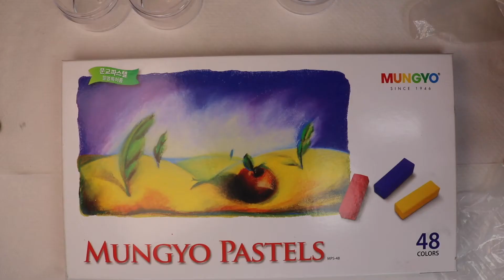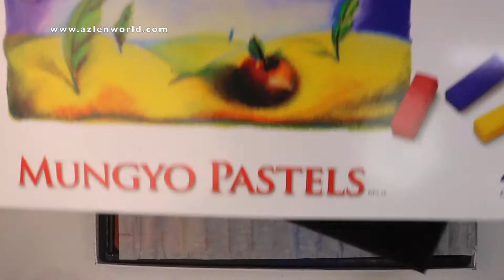Acrylico de Tiza. Paso A Paso Explico!!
Hola a todos y todas, gracias por estar una vez más en mi canal. Para el video de hoy les muestro como creo mi acrílico de color utilizando Chalk (Tiza), Si lo que usaba tu maestra para escribir en pizara. Espero que le guste, Subscribansen si no estan subscritos. Si tienen alguna pregunta dejarla en los comentarios los estaré leyendo.

(Todos comprados por mi)

Mungyo Soft Pastel Set of 48 Assorted Colors
Potesitos transparentes